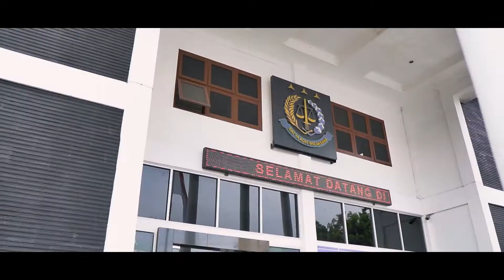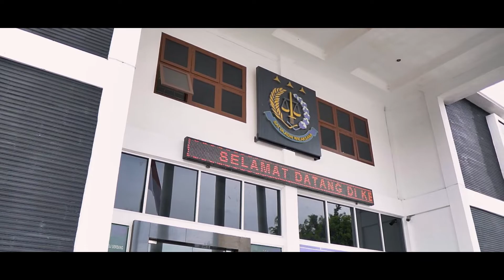“KEADILAN DARI HATI” | FESTIVAL FILM ADHYAKSA RJ KEJARI DELI SERDANG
Restorative Justice Kejaksaan Negeri Deli Serdang.